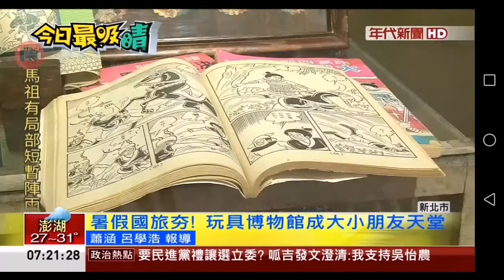20200910 年代新聞台 0700晨間新聞 主播陳園淳和記者蕭涵片段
01:48 記者蕭涵

年代新聞台 0700晨間新聞 主播陳園淳和記者蕭涵